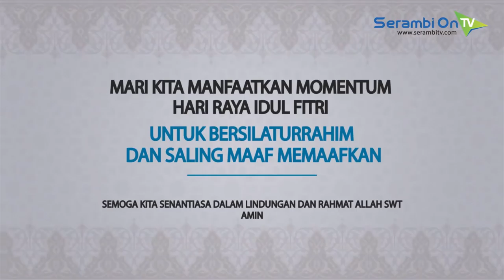Warga Mengamuk, Rusak Rumah Pelaku Asusila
SERAMBITV.COM, MEULABOH - Rumah milik pelaku asusila, pria renta N (70) warga sebuah desa di Kecamatan Meureubo, Aceh Barat, Selasa (19/6/2018) malam diamuk warga.

Rumah kakek tersebut dirusak massa yang kesal terhadap ulah pria yang mencabuli cucunya sendiri. Namun amuk warga itu cepat dicegat pihak aparat desa bersama TNI/Polri sehingga hanya beberapa bagian rumah yang berkontruksi papan mengalami kerusakan.

Tapi, nasib yang menimpa pria itu tidak berhenti sampai disitu. Sebuah warung berkontruksi papan miliknya, Kamis (21/6/2018) malam terbakar.

Pihak kepolisian belum memastikan penyebab terbakarnya warung tersebut. Seperti terekam Serambitv.com, Jumat (22/6/2018).